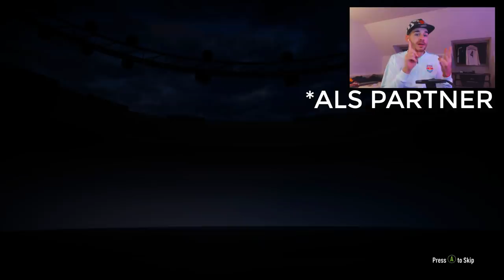FIFA 19: TOP 100, ELITE 1 & 2x GOLD 1 Weekend League Rewards | Paato x BAP Gaming eSports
FIFA 19: TOP 62, ELITE 1 & 2x GOLD 1 Weekend League Rewards | Paato x BAP Gaming eSports